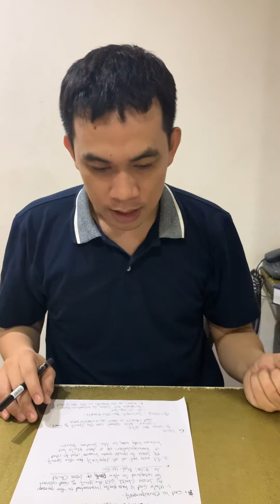Oneness Explanation of the “BAPTISM OF CHRIST”